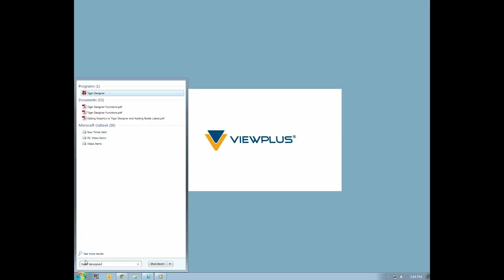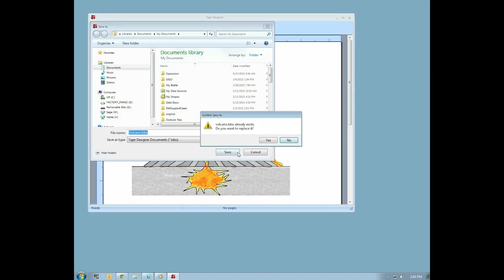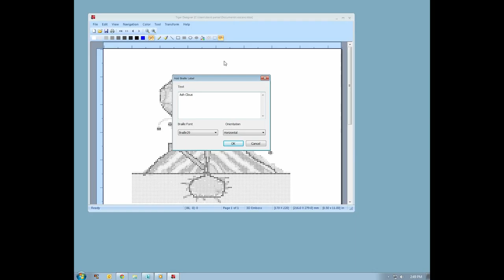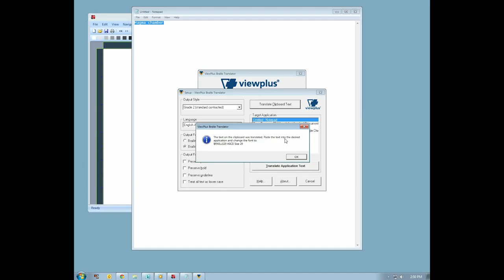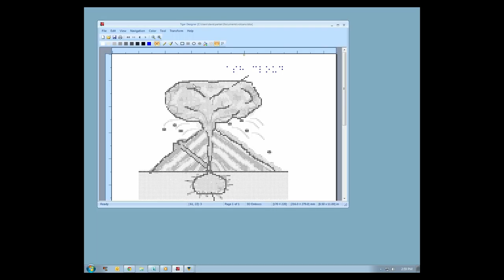Editing Graphics in Tiger Designer and Adding Braille Labels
In this tutorial we will be showing you how to quickly clean up a graphic, making it more useful for the visually impaired.